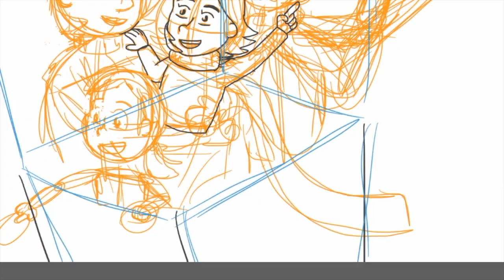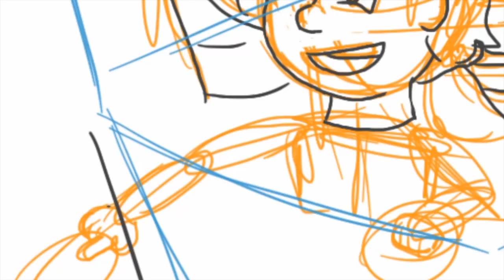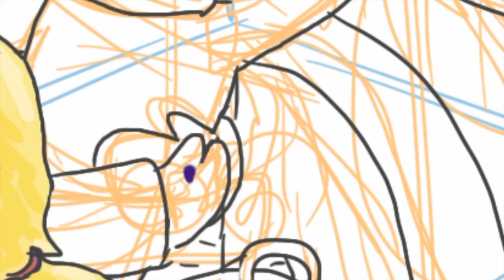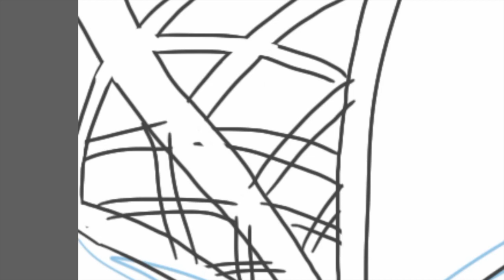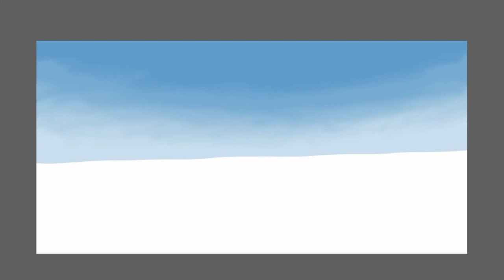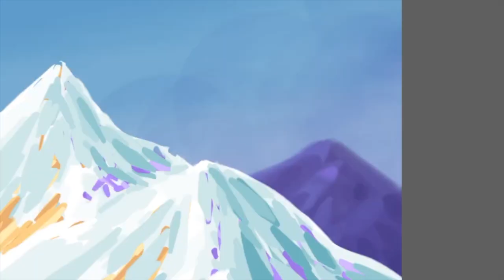Just One You (Part 3)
Third of seven-part series of time lapse drawings creating a children's book.